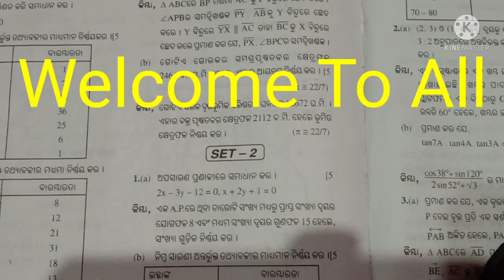MODEL LONG QUESTIONS ||OSSTA TEST PAPER || Practice Set ||Set-2 ||Part-1 ||Class-10 ||For S-2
Model Long Questions ||OSSTA TEST PAPER ||PRACTICE SET ||SET-2 ||FOR S-2